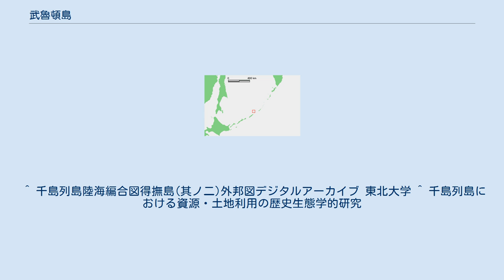武魯頓島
昭和29年の武魯頓島・知理保以島・得撫島 武魯頓島（ぶろとんとう）は千島列島中部に位置する島である。
ロシア名はブロウトナ島（о.Броутона）、英語表記はBroutona。
 島名は、1796年（寛政8年）から2年に渡り千島・サハリン沿岸を調査した、イギリス海軍プロヴィデンス号のブロートン艦長（噴火湾の命名者）に由来する。
 また、アイヌ語では「マカンルル（マック・アン・ルル=後ろ・ある・潮→後方の潮の中にある島）」と呼ばれ、潮流の激しい得撫水道の北端に位置することを指すと見られる。
漢字表記では磨勘留島とも記されるが、磨勘留島との関連性は不明。
 知理保以島（北島）の北北西 11 海里にあり、海抜 801 メートルの円錐形をした峰（日本名とロシア名共に不詳）から成る、周囲約 11 キロメートルの楕円形の島である。
 島の南端と西端以外は約 300 メートルの断崖を成し、所々にある岩場に辛うじて上陸することが出来る。
 続縄文時代とオホーツク文化期に得撫島で集落が発達した時期があり、武魯頓島にもラッコ猟などで人が訪れた可能性があるが、定住の痕跡は発見されていない。
近代でも、択捉島のアイヌがラッコ猟に出猟していた。
 現在はロシア連邦の実効支配下にあるが、日本政府は国際法上は帰属未定地であると主張している。
 ^ 千島列島陸海編合図得撫島(其ノ二)外邦図デジタルアーカイブ 東北大学 ^ 千島列島における資源・土地利用の歴史生態学的研究